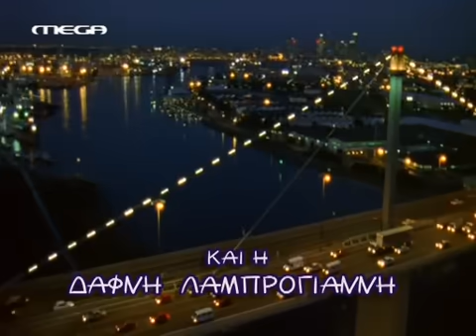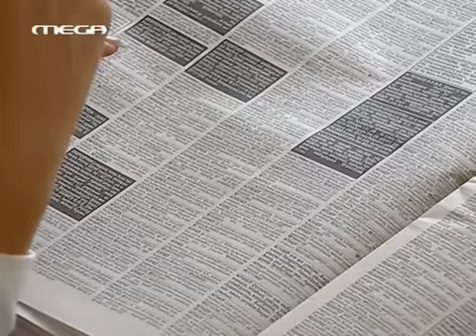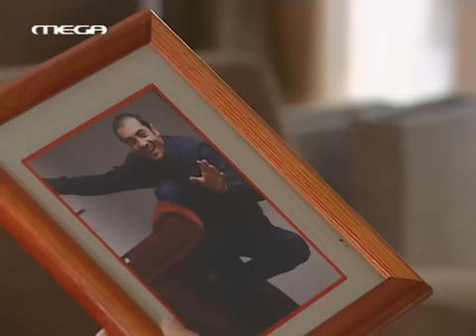ΕΙΣΑΙ ΤΟ ΤΑΙΡΙ ΜΟΥ - ΕΠΕΙΣΟΔΙΟ 22